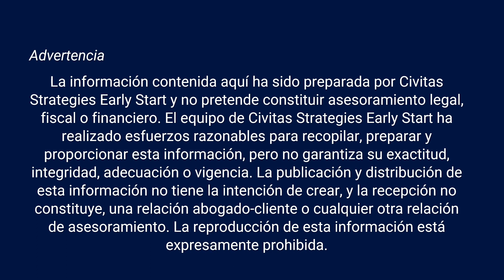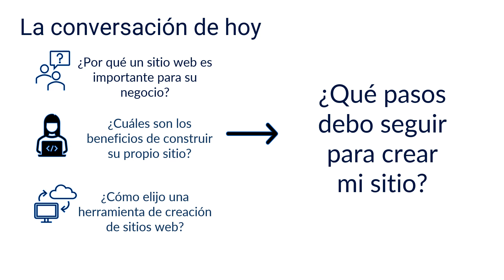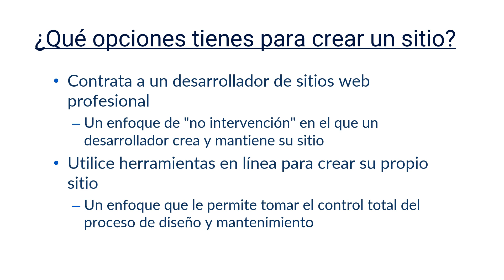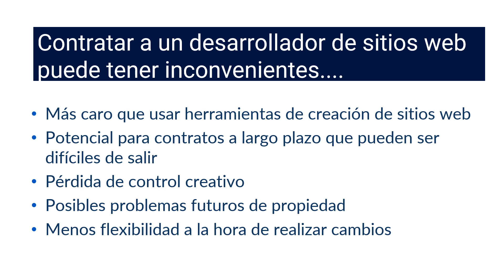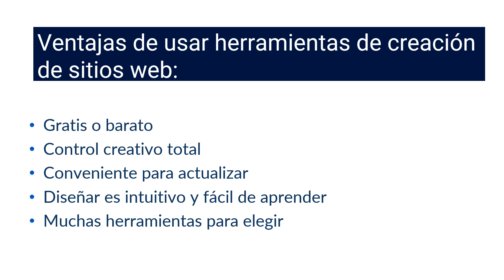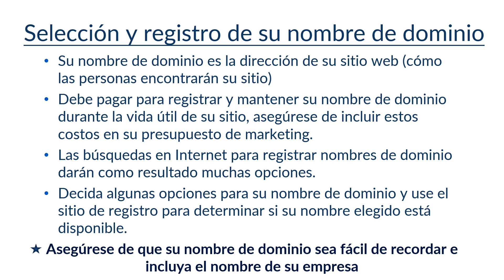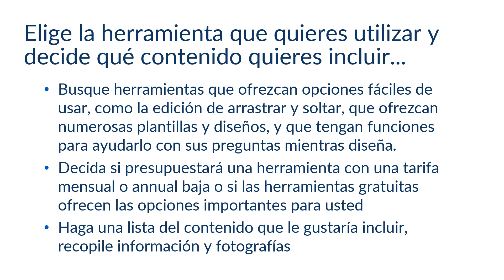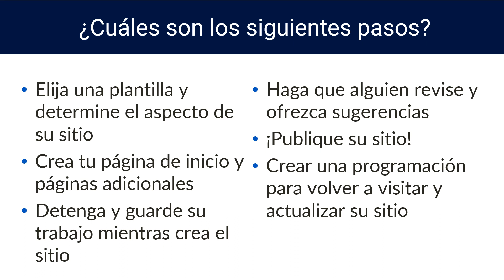Construir su propio sitio web utilizando herramientas en línea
Hoy aprenderemos cómo puede usar herramientas en línea gratuitas o de bajo costo para crear su propio sitio web.